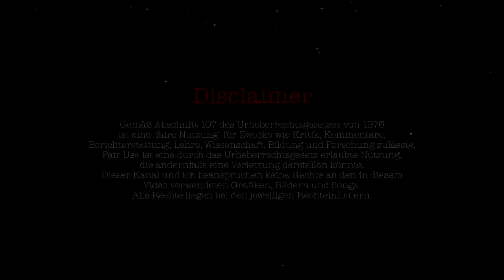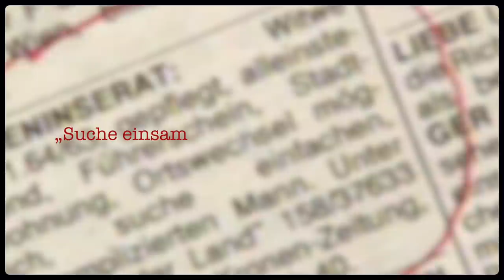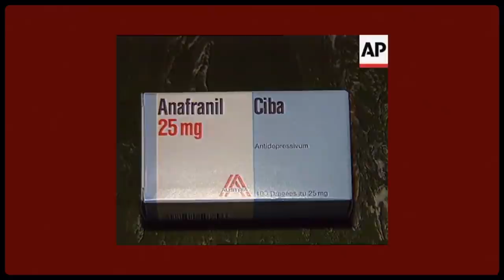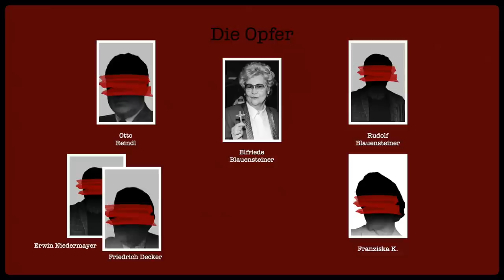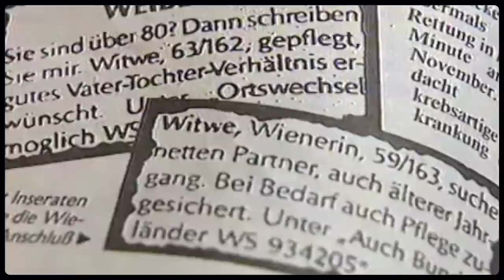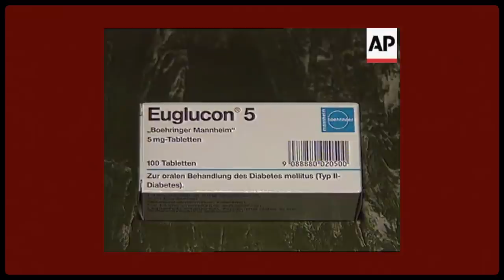Ihre Mordlust war unaufhaltsam!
Willkommen beim Kommissariat Internetz!
Dieser Kanal ist deine zentrale Anlaufstelle für alles, was mit Mysterien, Verschwörungen, Übernatürlichem, wahren Verbrechen und allem dazwischen zu tun hat.

Dieses Video enthält Informationen, die aus Dokumentarfilmen, sowie einer Vielzahl von Zeitungsartikeln zusammengestellt wurden.

Wenn Euch dieses Video gefällt, dann drückt den Abo-Button, unterstützt uns mit einem Like und Share.
DANKE!

0:00 - Intro
1:31 - Vorgeschichte
3:00 - Opfer
6:17 - Exhumierung der anderen Opfer
7:15 - Festnahme und Anklage
8:36 - Motive
9:53 - Abschluss

Gemäß Abschnitt 107 des Urheberrechtsgesetzes von 1976 ist eine "faire Nutzung" für Zwecke wie Kritik, Kommentare, Berichterstattung, Lehre, Wissenschaft, Bildung und Forschung zulässig. Fair Use ist eine durch das Urheberrechtsgesetz erlaubte Nutzung, die andernfalls eine Verletzung darstellen könnte.Dieser Kanal und ich beanspruchen keine Rechte an den in diesem Video verwendeten Grafiken, Bildern und Songs. Alle Rechte liegen bei den jeweiligen Rechteinhabern.